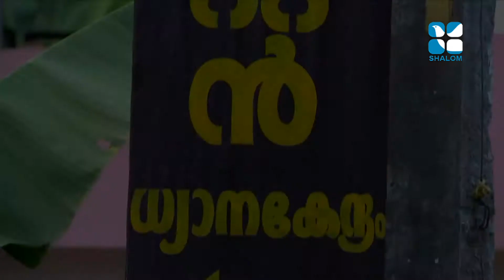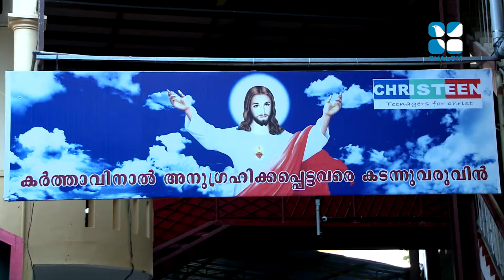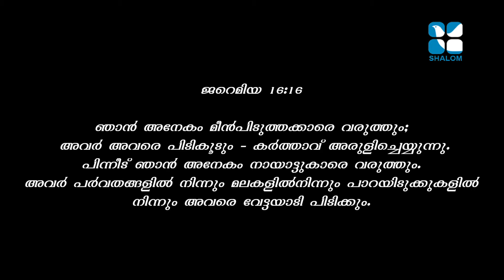Hunter's Conference Epi:05- Santosh T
Shalom TV